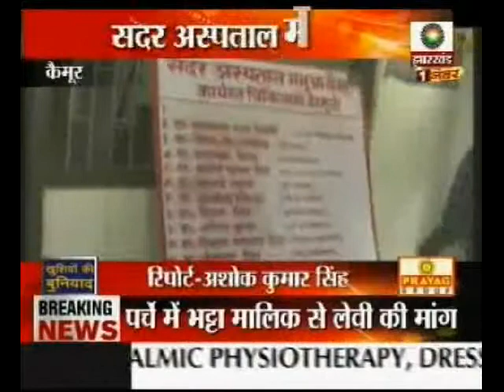सदर अस्पताल में लूट